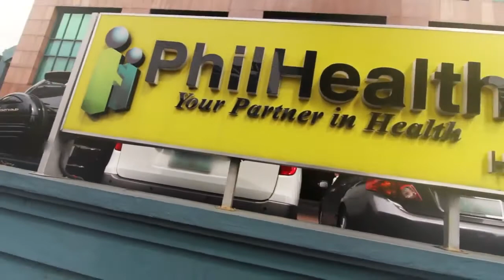PhilHealth Corporate Profile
Want to know more about PhilHealth? Check out this video to learn more about who we are, what we do, and how we can help you.